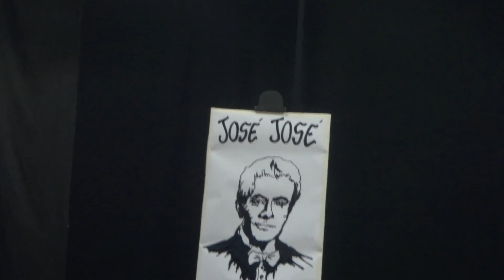Manuel Fuentes interpreta "No valió la Pena" de José José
Manuel Fuentes interpreta "No valió la Pena" de José José. Homenaje a José José. Teatro del Sótano. Dirección de Cultura UCLA. Barquisimeto 13-04-18